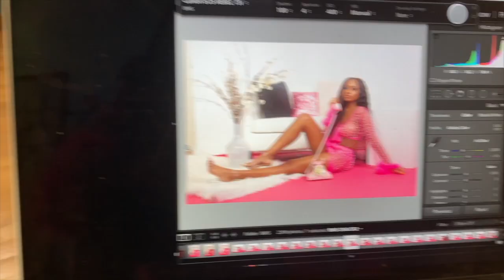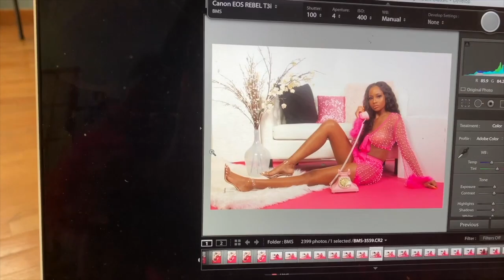Music Video Gone WRONG/ Behind the Scenes!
I'm spilling the tea.. everything did not go as planned when I shot my music video!

Download and stream Tyra D's NEW single " No Reply" on all platforms

My Last Video: AMDA L.A. Orientation !